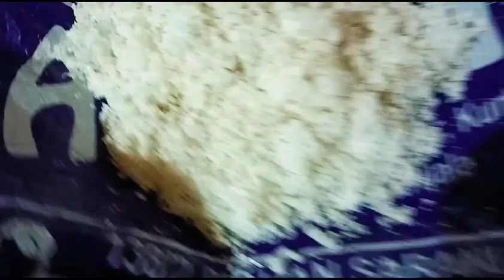pither mela aj dekhe naw ajker vlog videos @bulbul village life vlog